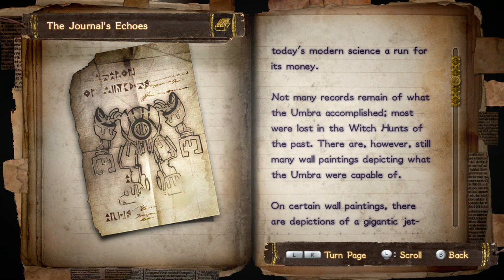BAYONETTA 2 Nin-Switch Seventh Hour